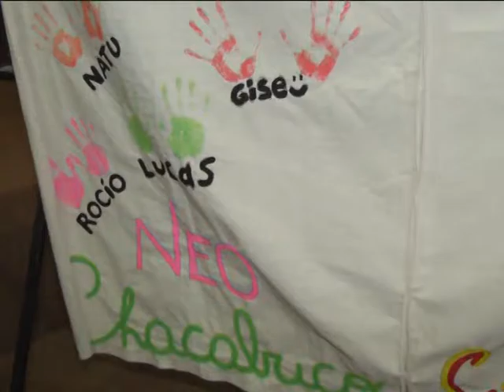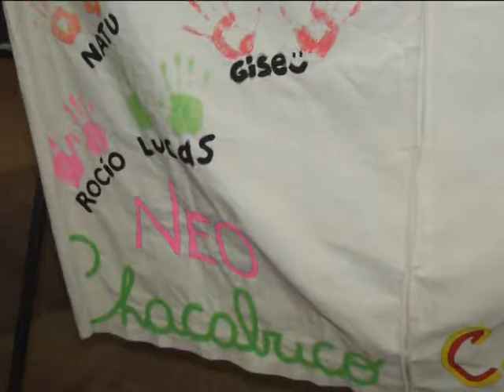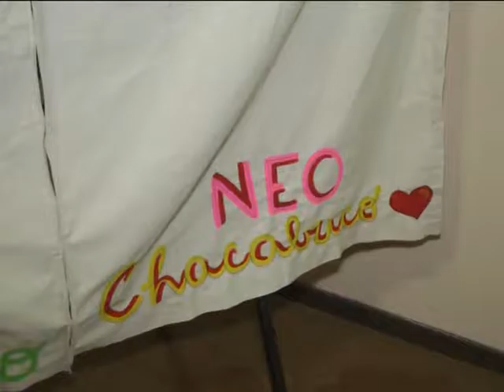Semana del bebé prematuro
Jornada de charlas informativas en el salón de la Fundación del Hospital